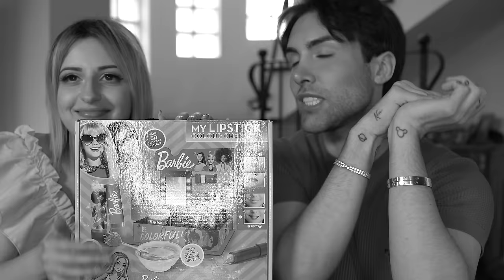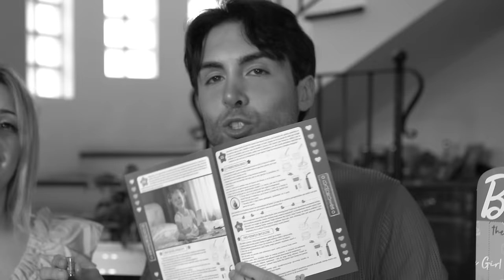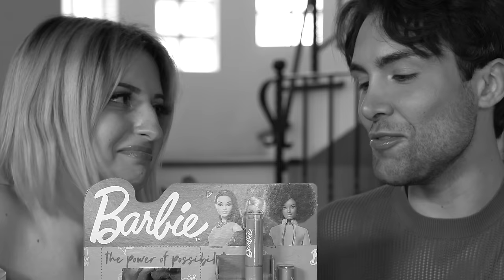CREIAMO I ROSSETTI DI BARBIE CON